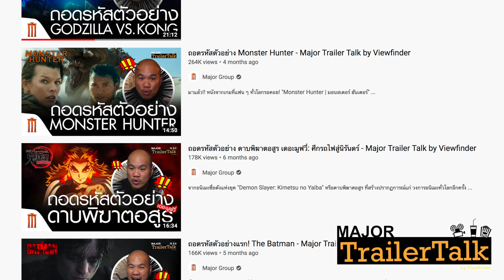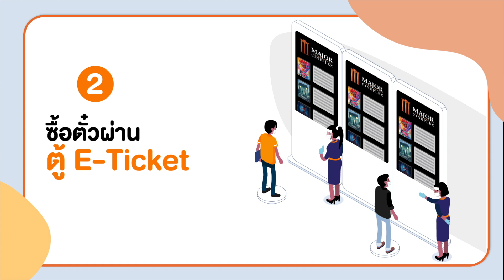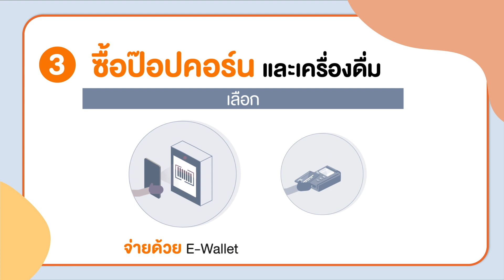ถอดรหัสตัวอย่าง Mortal Kombat | มอร์ทัล​ คอม​แบท - Major Trailer Talk by Viewfinder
มาแล้ว !! ถอดรหัสตัวอย่าง MajorTrailerTalk กับหนังแอคชั่นแห่งปีที่หลายคนรอคอย 'Mortal Kombat' หนังจากเกมคลาสสิคที่ตราตรึงคอแฟนเกมในยุค 90's อย่างแท้จริง ที่ครั้งนี้ วันนี้เราจะมาเจาะลึกในตัวอย่างดูว่า จะมีความลับอะไรซ่อนอยู่บ้าง ไปชมกัน!